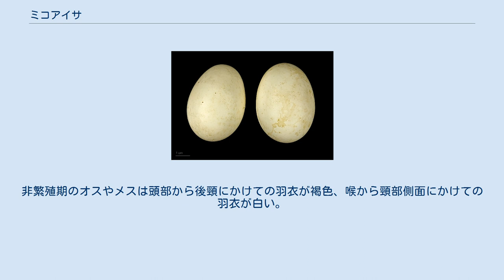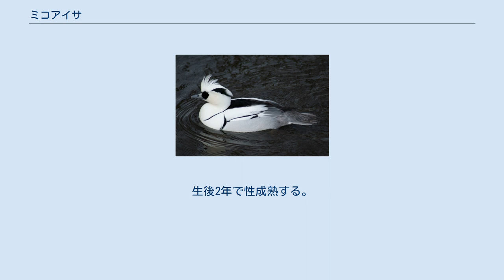ミコアイサ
ミコアイサ（巫女秋沙、Mergus albellus）は、カモ目カモ科アイサ属に分類される鳥類。
 ユーラシア大陸亜寒帯のタイガで繁殖し、冬季になるとヨーロッパ、黒海、カスピ海、インド北部、中華人民共和国東部などへ南下し越冬する。
日本では冬季に九州以北に越冬のため飛来し（冬鳥）、北海道では少数が繁殖する。
翼長オス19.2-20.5センチメートル、メス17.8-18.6センチメートル。
アイサ属最小種。
次列風切の先端は白い。
 嘴は短い。
嘴の色彩は灰色。
 繁殖期のオスは全身の羽衣が白い。
和名ミコはオスの羽衣が巫女の白装束のように見えることに由来する。
眼の周囲や後頭には黒い斑紋が入り、胸部側面には2本の黒い筋模様が入る。
背の羽衣は黒い。
非繁殖期のオスやメスは頭部から後頸にかけての羽衣が褐色、喉から頸部側面にかけての羽衣が白い。
 アイサ属内でも胸骨などの内部形態はホオジロガモ属に類似する。
またホオジロガモと種間交雑することも多い。
 湖沼、河川などに生息する。
 食性は動物食傾向の強い雑食で、主に魚類を食べるが、カエル、昆虫、甲殻類、植物の葉、根、種子なども食べる。
樹洞に巣を作り、5-7月に7-9個の卵を産む。